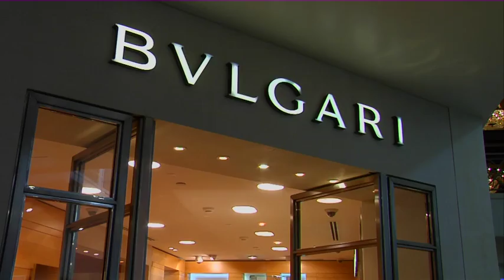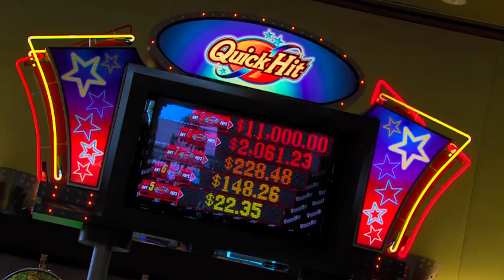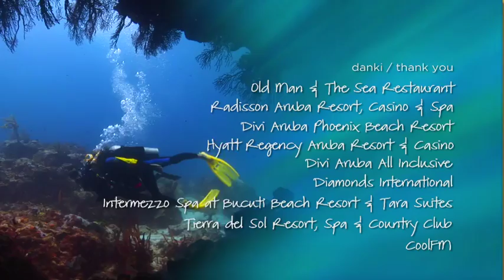Aruba, Dive In!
10-minute video featuring the diverse activities to do above, below and beyond the crystal clear waters of Aruba.